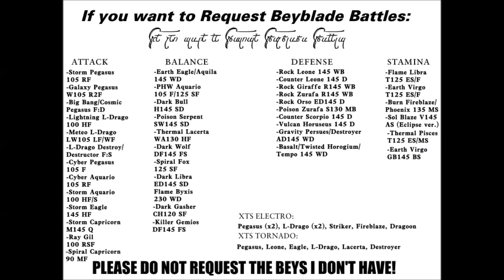Galaxy Pegasus W105 R2F vs Valtryek V2!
Requested by Red Eye!

Song:
"Beastslayer (Storm)"
Game: Fire Emblem Warriors